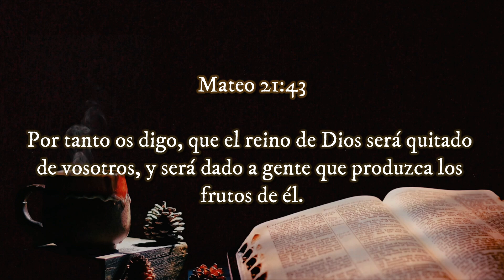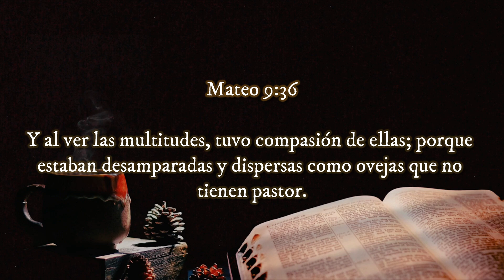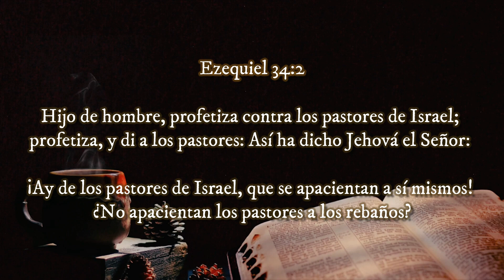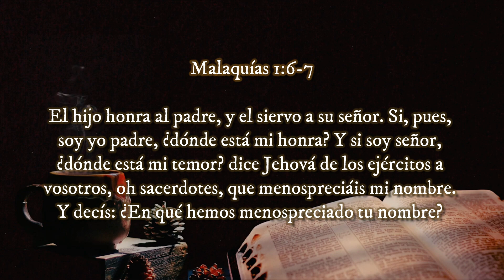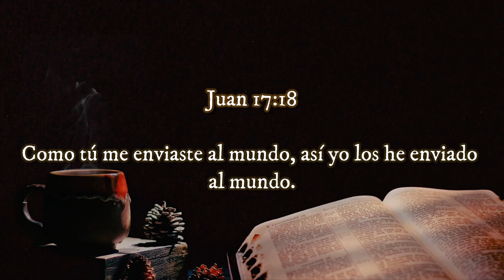El Reino de DIOS es dado a Otros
◀ Reflexiones Cristianas ▶

‼Recomendado‼